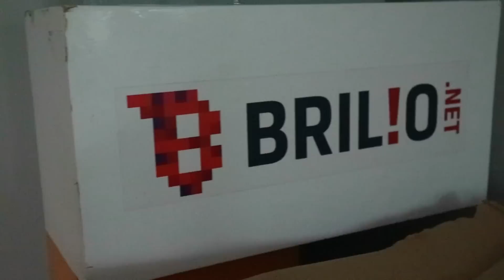MAIN KE KANTOR BRILIO! - SYEVLOG #2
Hai gengs, jadi kali ini aku lagi mampir ke kantornya brilio untk shooting program mereka! videonya aku belom tau di up kapan sama merekaaa, di tunggu aja ya!

Thankyou PIXI Team!